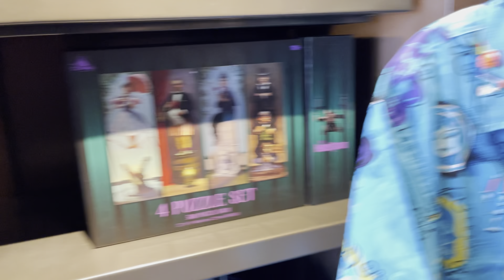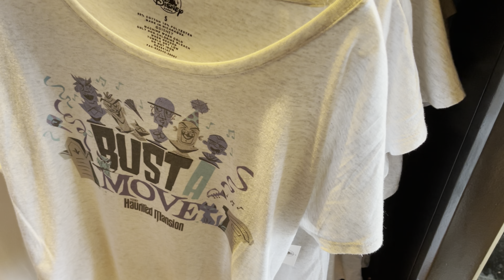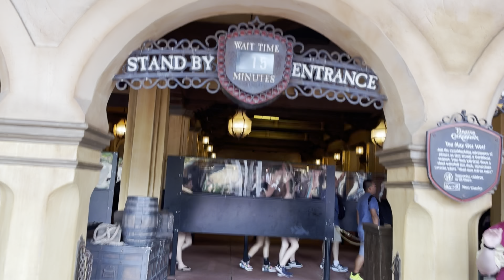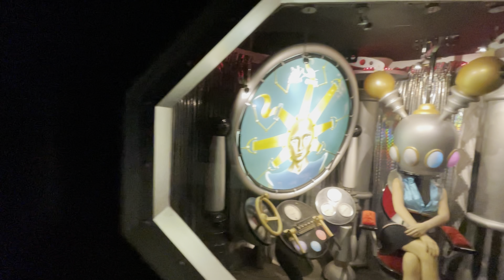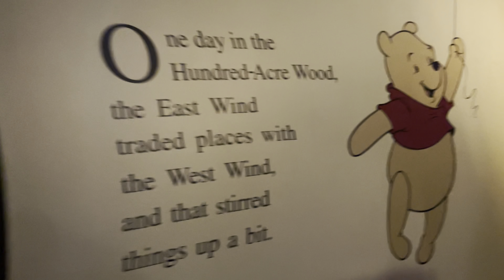June 2021 WDW Trip - Day 1.5 - Magic Kingdom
Our long weekend trip to Walt Disney World continues in the Magic Kingdom.  We ride a few rides and have dinner at Skipper's Canteen.